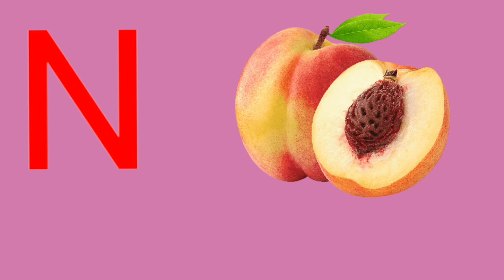a for Apple,b for ball, abcd Alphabet, abcd songs phonics song abcd